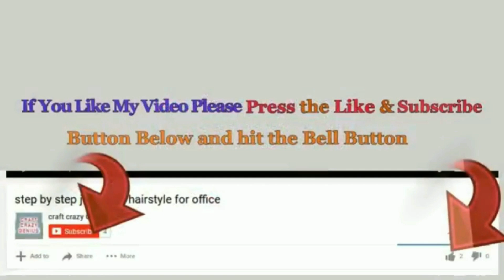DIY- Showpiece made from Embroidery hoops | DIY- home decoration idea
Hello viewers!

Following Materials Required for this craft.
- Embroidery hoops
- Plastic bowl & spray paint
- pearls chains and stone lace
- empty roll & sparkle tape
- L.E.D.  Light stings
- Glue